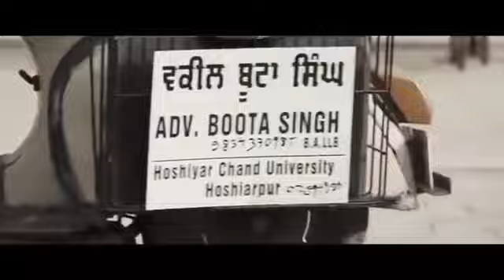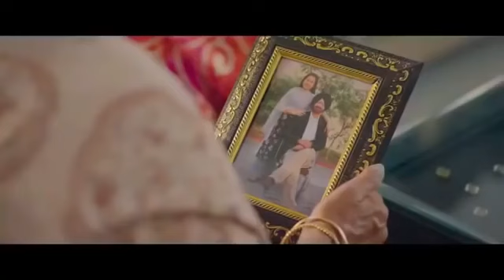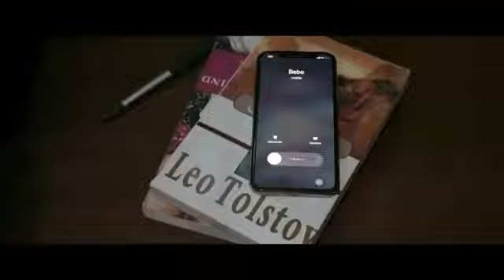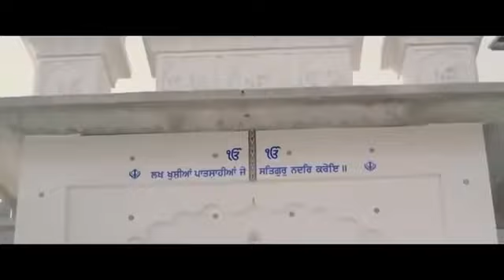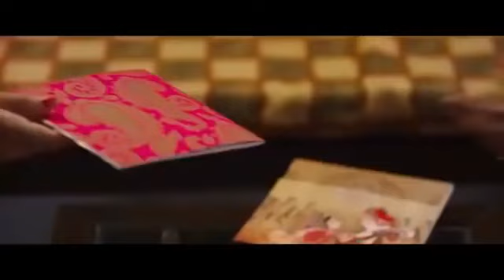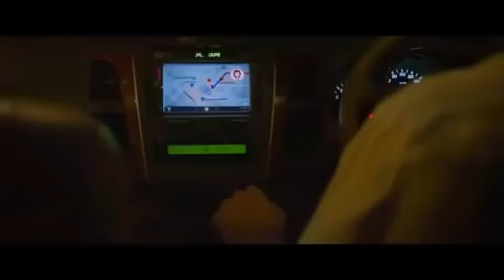kaka dya viya jordan sadhu new punjabi movie 2020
My name is maaz chaudhry